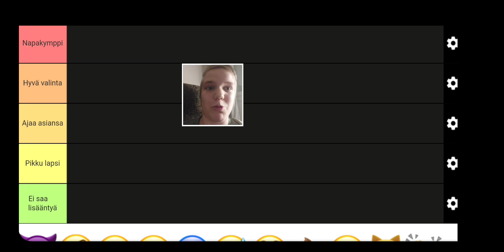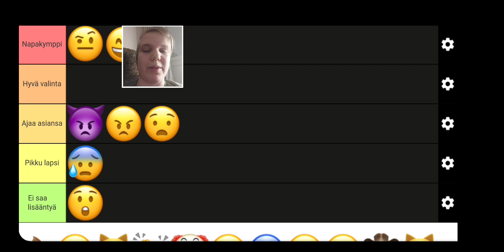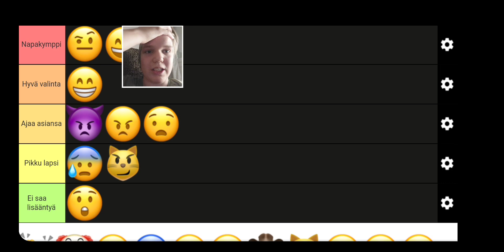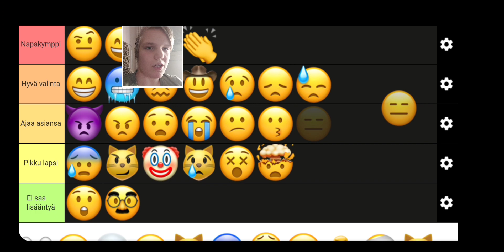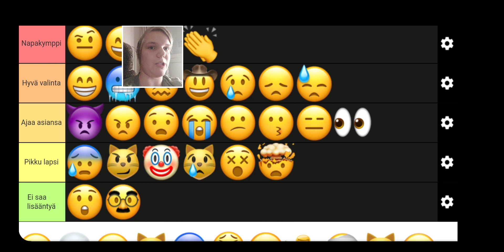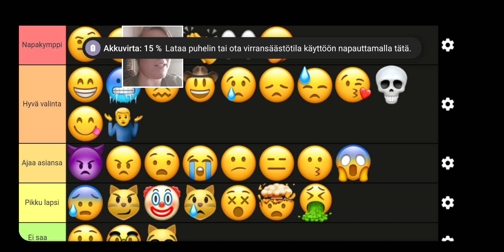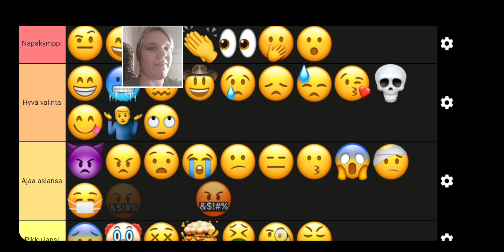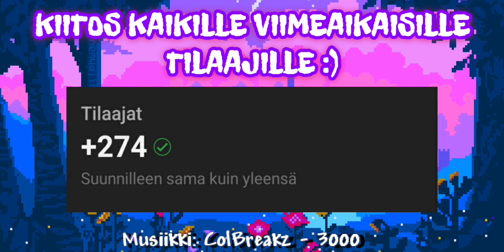ARVIOIDAAN LÄHES KAIKKI EMOJIT (koska miks ei?)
Tässä tier list videossa minä arvioin jonkin verran emojeita, koska miksi ei? Toivottavasti pidätte videosta ja laittakaa tykkäystä jos näin on 😄